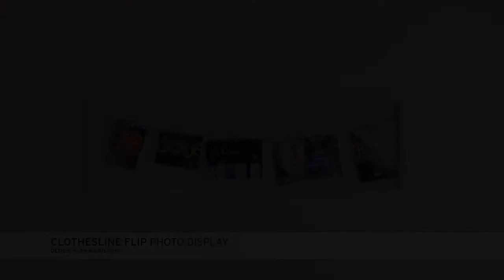Clothesline Flip Photo Display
Design: Alan Wisniewski